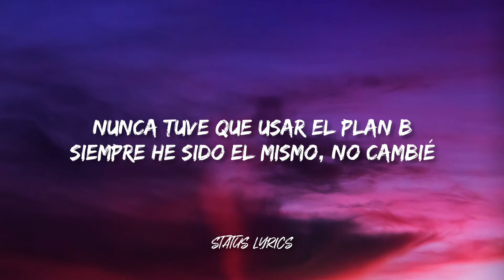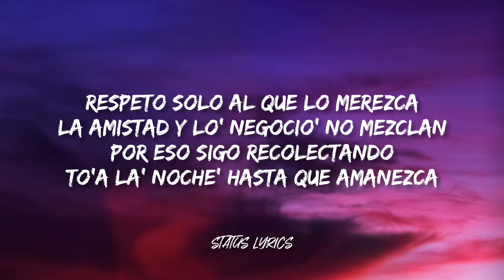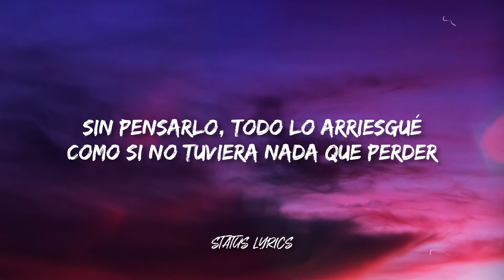Myke Towers - Alto riesgo (LETRA)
📱 ¡Ayúdanos a llegar a 10.000 suscriptores!